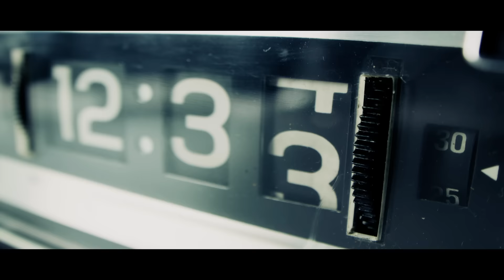Tha Advocate- The Lense (Directed by Monstar Films)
Imagine you had once chance to go back into time and change something, what would you do?

Advo unleashes his 3rd music video off of his "Designed To Be Signed" album. Sticking to the formula Tha Advocate delivers another thought provoking, substance driven, record. Follow 2 different people, in 2 different life changing scenarios as they look through "The Lense" and discover what the alternate option could hold.

Special thanks to The Phenom Cartel, Alba Mantuano, Eddie "Diz Parson", Will L Smith, Steve and P Funk Model Agency,  Last Stop Barbershop, Troy, Leila and everyone else involved in the making of the video.

Directed by: Monstar Films and Devin Gibson
Treatment by: Tha Advocate
Song Production: Chris Prythm
Co Production: Tha Advocate & Jeff Burna
Guitar Solo: Jeff Burna

Follow me-